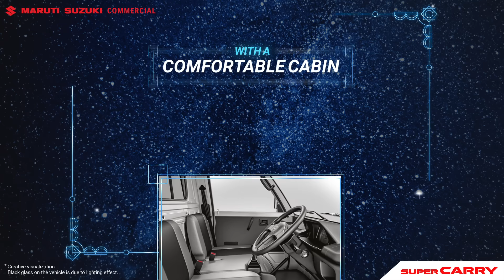Maruti Suzuki Commercial Super Carry | Tarakki Ka Raashifal!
Your future with Maruti Suzuki Commercial Super Carry will be filled with comfort and enjoyable deliveries!